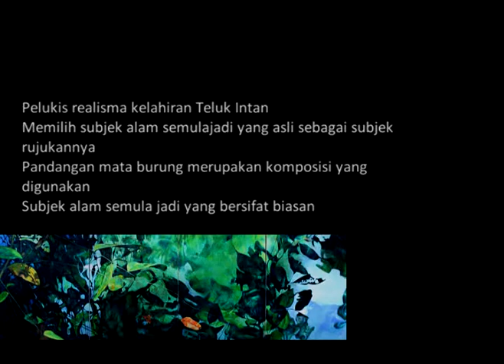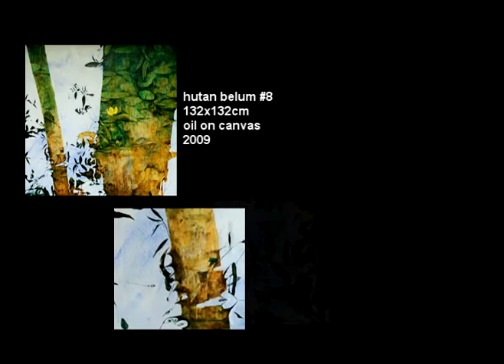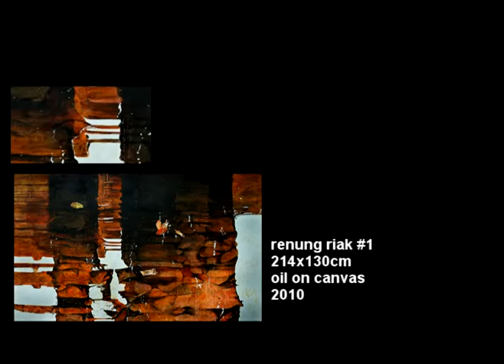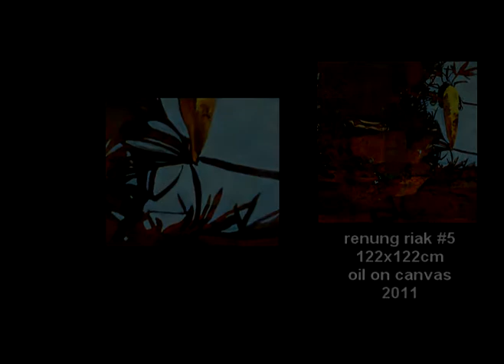Pelita Hati-REFLEKSI-Hamdan Shaarani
Hamdan Shaarani is a realist painter. He was born in Teluk Intan, Perak. He now resides in a village of Seri Kantan, Tronoh, Perak. He has been painting since the 90's and to date has contributed more than 15 years of his expertise as a lecturer at Universiti Teknologi MARA in Perak. He chose nature as his subject of paintings. However, he paints with a "bird's eye" view of his main concept of work-that is reflection, thus making it rather unique and sometime abstract in the eye of the viewers.
Reflection has become an integral and important composition in Hamdan's work. He is intrigue and fascinated with the soft flowing movement of water, slowly pushing and moving dried leaves and debris from one place to another.  This becomes something of a metaphor to him in relation to human beings-drifting and sometime moving endlessly & aimlessly in our everyday lives.  As for the dried leaves and debris-to Hamdan, as he sees it, this is a reminder for all of us living on this planet that one day we will surely succumb to the law of nature, we will no doubt become weak, frail, dwindle and at the end of the day-death.  A reminder that death is something that is sure and that all living things must face and endure. Looking closely at Hamdan's work, it is like looking into a big mirror. The mirror reflecting the world we live in-a beautiful and wonderful place-reflecting god's greatest creation-nature itself.
'Refleksi' is Hamdan's first ever solo exhibition. The exhibition starts from May 7th till June 11th 2011.